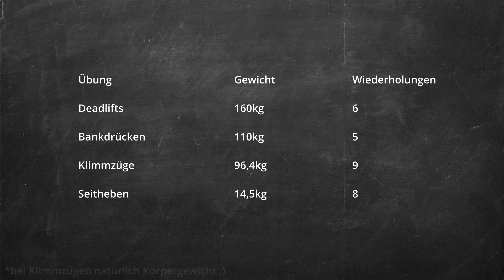1000 Abonnenten Special | Folge 3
Dazu erstmal vielen Dank an jeden, der mich und diesen Kanal unterstützt.

Genre Music: Trap - Gym - Workout - BodyBuilding - Hip Hop - Fitness - Motivation - Training